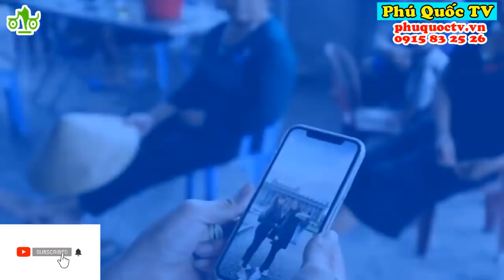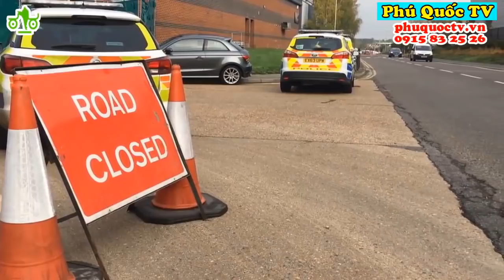Quá trình nhận dạng nhân thân nạn nhân trong container ở Anh diễn ra như thế nào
Rạng sáng 2-11 (giờ Việt Nam), cảnh sát Essex thông báo họ tin rằng 39 thi thể trên container đều là người Việt. Các gia đình có con bị mất liên lạc đang chờ đợi trong thấp thỏm, lo âu và mong mỏi các cơ quan chức năng của Anh cũng như VN sớm công bố danh tính 39 nạn nhân tử vong trong container ở Anh; hỗ trợ đưa nạn nhân về quê nhà.

(Thông tin được tổng hợp trên báo Tuổi Trẻ Online, Thanh Niên Online, VietnamNet)

Tối 25/10, Đại sứ Việt Nam tại Anh đã điện đàm với Bộ trưởng Nội vụ Anh, đại diện Đại sứ quán Việt Nam tại Anh cũng đã có buổi làm việc với đại diện Cơ quan Phòng chống Tội phạm của Anh và cảnh sát điều tra hạt Essex về vụ việc này.

ngày 26/10 của cảnh sát hạt Essex, phía đông London, toàn bộ 39 thi thể được tìm thấy trong xe container đã được chuyển từ cảng Tilbury đến bệnh viện Broomfield ở thành phố Chelmsford, đông bắc London để bắt đầu quá trình nhận dạng và xác định quốc tịch.

Ngày 29-10: Bộ Công an Việt Nam tuyên bố sẵn sàng cử đoàn công tác sang Anh hỗ trợ điều tra, xác minh danh tính nạn nhân. Bộ trưởng Bộ Ngoại giao Phạm Bình Minh xác nhận đã gửi 14 hồ sơ sang Anh để nhận diện.

28/10/2019 Cơ quan chức năng thuộc Bộ Công an đã đến các gia đình tại Can Lộc, Hà Tĩnh có đơn trình báo về việc người thân mất tích ở Anh để lấy thông tin và mẫu xét nghiệm ADN.

30/10 Đại tướng Tô Lâm điện đàm với Bộ trưởng Nội vụ Anh bàn vụ 39 người chết  Bộ trưởng Tô Lâm đề nghị Bộ Nội vụ Anh tạo điều kiện cho việc bảo hộ công dân theo đúng quy trình, thủ tục pháp luật trong trường hợp có nạn nhân là người Việt.
ngày 1/11, cảnh sát hạt Essex thông báo có nạn nhân người Việt trong thảm kịch 39 người thiệt mạng trên xe tải.

02/11/2019 Rạng sáng 2-11 (giờ Việt Nam), cảnh sát Essex thông báo họ tin rằng 39 thi thể trên container đều là người Việt. Đại sứ quán Việt Nam tại Vương quốc Anh nói việc xác định danh tính nạn nhân cần được tiến hành.Cảnh sát Anh nói rằng tất cả các nạn nhân đó được cho là người Việt, họ đã xác minh được danh tính một số nạn nhân trong 39 người chết tìm thấy trên container đông lạnh ở gần London. Cảnh sát Anh gọi điện thoại về các gia đình ở VN nghi ngờ có người thân thiệt mạng trong thùng container tại Anh.

Ngày 5/11, Thứ trưởng Bộ Ngoại giao Tô Anh Dũng đã có nhiều cuộc làm việc với quan chức chính phủ Anh: Quốc vụ khanh Bộ Ngoại giao phụ trách khu vực châu Á - Thái Bình Dương Heather Wheeler, Quốc vụ khanh Bộ Nội vụ phụ trách vấn đề nhập cư Seema Kennedy, Thẩm phán phụ trách vụ việc Caroline Beasley-Murray và Tổng Vụ trưởng Bộ Ngoại giao phụ trách vấn đề kinh tế và toàn cầu Menna Rawlings.

PhuQuocTV là kênh thông tin và review, chia sẻ địa điểm du lịch, kinh nghiệm du lịch, lịch trình du lịch, các tuyến điểm trong và ngoài nước, ĐẶC BIỆT LÀ DU LỊCH PHÚ QUỐC. Với sự đam mê du lịch , chúng tôi mong sẽ đem đến những thông tin hữu ích nhất cho chuyến du lịch của bạn và gia đình.
Contact đóng góp ý kiến: 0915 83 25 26
(Ms.Phuong)